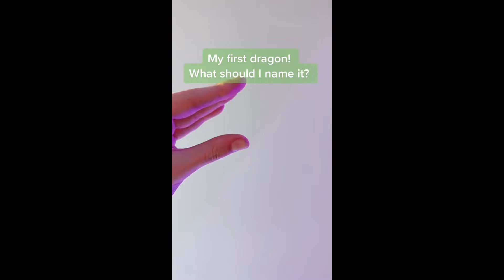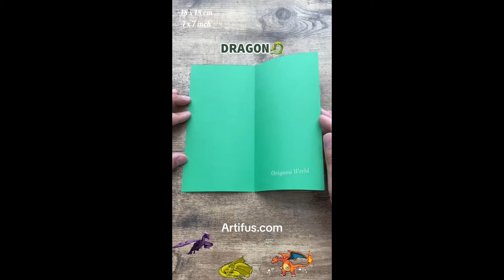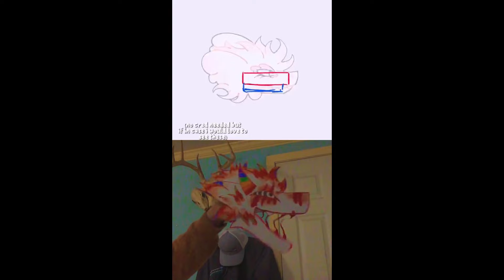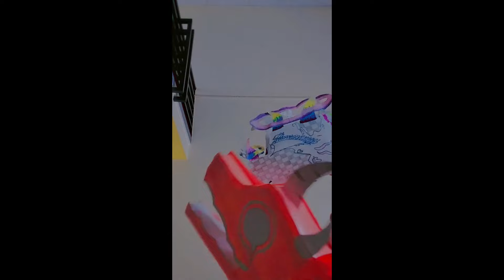New PAPER DRAGON Crafts ✨ Dragon Puppet TikTok Compilation #2